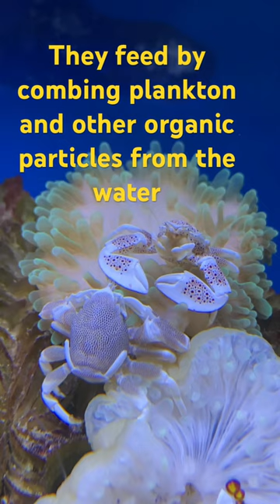Porcelain crab, Anemone crab.